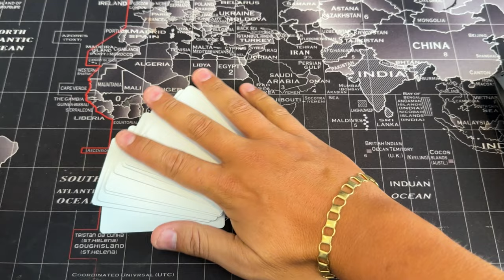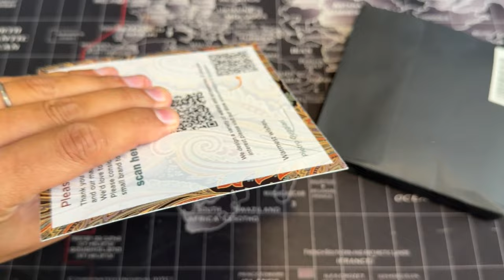Portafoglio compatto Guggiari ZEN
Link Amazon

Oggi vi porto un nuovo portafoglio compatto dell'azienda Guggiari, nello specifico il nuovo modello ZEN.
Buona visione...